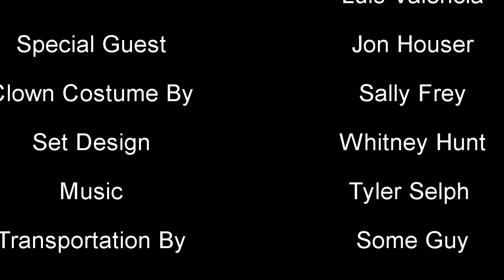The Disgruntled Clown Show - Comedian Jon Houser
Ep 7 with special guest Jon Houser